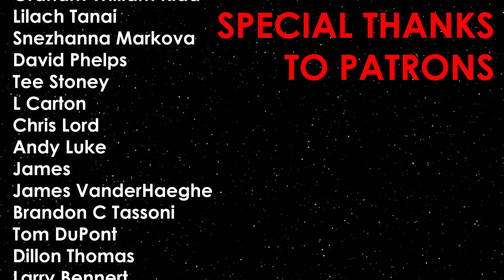Top 10 Sci-Fi TV Show Themes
Back with another list about music. This time I list my personal Top 10 Favourite Sci-Fi TV Show theme tunes.